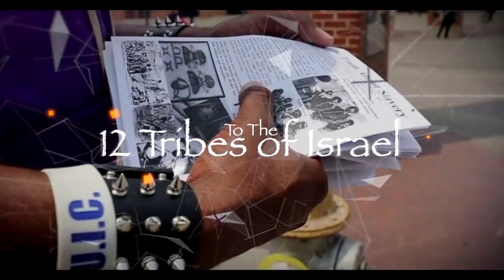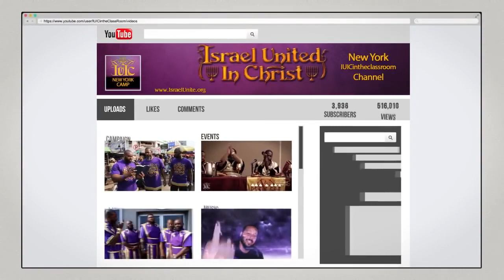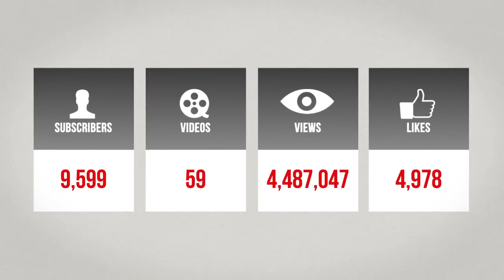31 DAYS OF CAMP We In This Fight Together!!!...IUIC